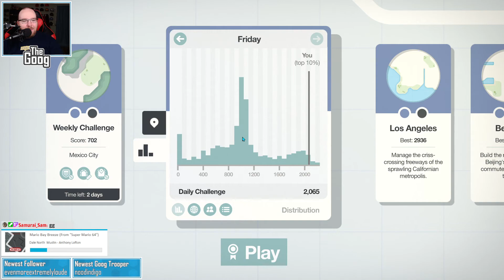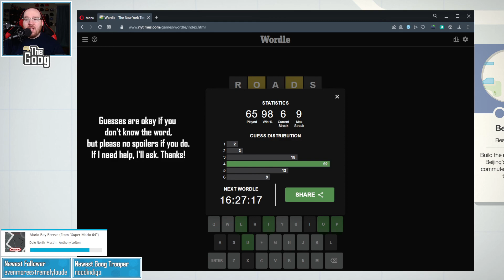First, Do No Annoyance || Good Morning Mini Motorways #155 3/25/22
Good morning! Today we're ranting about a terrible time at the doctor's office and discovering, or perhaps "discovering," that all I do is say the same six phrases in slightly different order, over and over again.

Today's Daily Challenge: Beijing (Just You and the Road; Many Motorways)